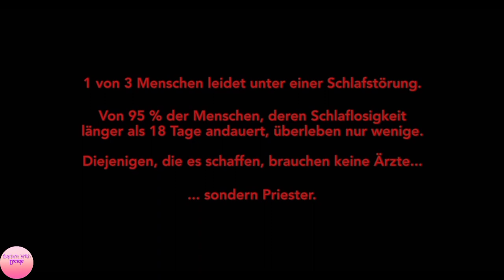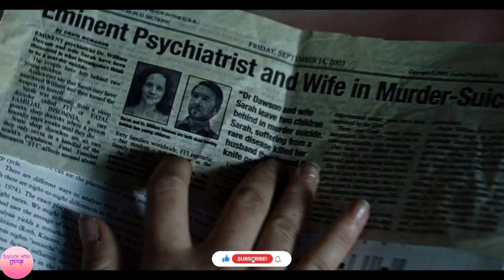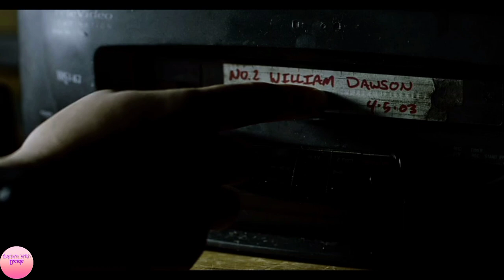Awoken Movie Explained In Hindi | Horror Movie | Explain With Deep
Distributor: Vertical Entertainment

Director: Daniel J. Phillips

Production companies: Elevate Production Finance, McMahon International Pictures, Meridian Pictures

Producer: Charles Billeh, Craig McMahon, Daniel J. Phillips